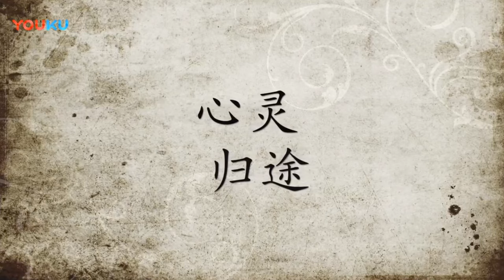Tibetan Dog in the native land by Zhong Chen| Dogue du Tibet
Native Tibetan Mastiff/Do Khyi/Bhote Kukur in Tibet, video by Zhong Chen..